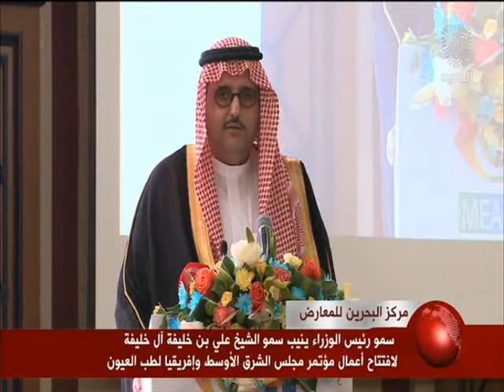البحرين: سمو نائب رئيس مجلس الوزراء يفتتح أعمال مؤتمر مجلس الشرق الأوسط وإفريقيا لطب العيون